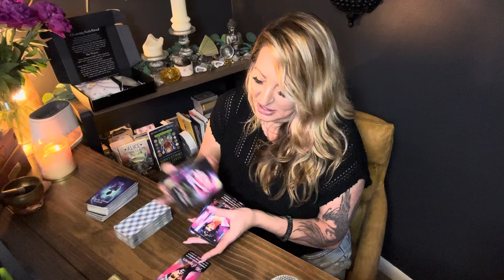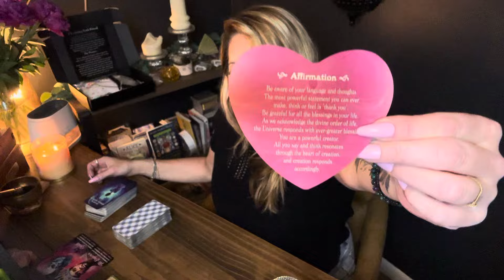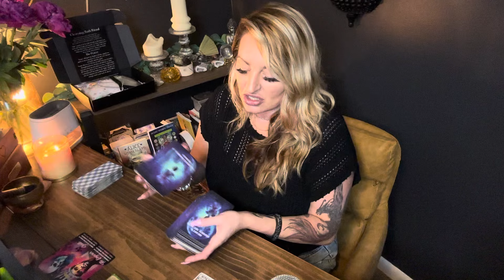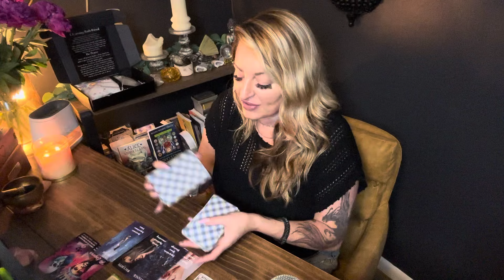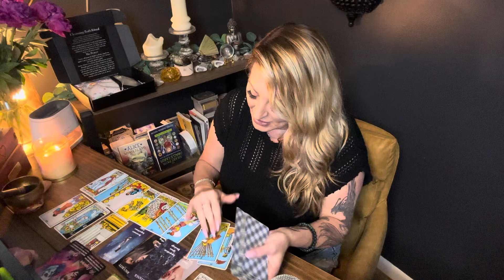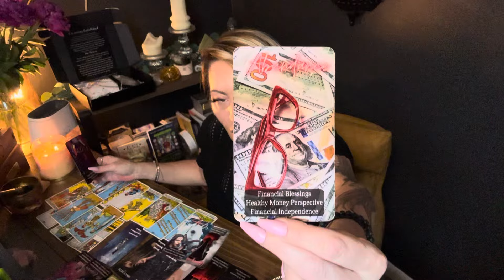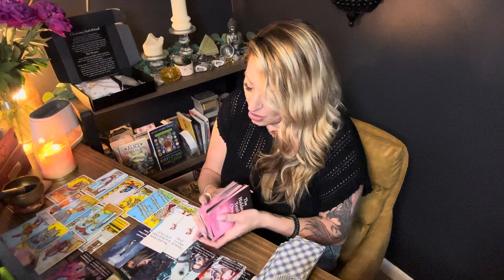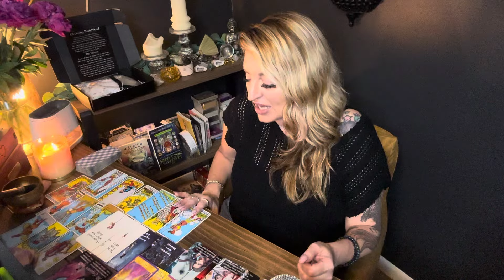Scorpio| You”Stand out”Important Soul Connection. Karmic JEALOUS trying to compete 🤣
text with questions booking through website most efficient 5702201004

15 minute FaceTime $25
30 minute FaceTime $45
60 minute FaceTime $85
90 minute FaceTime $135